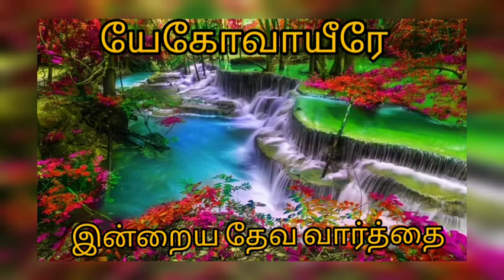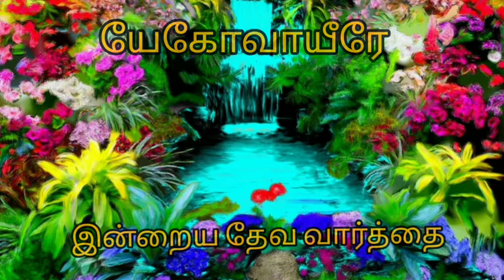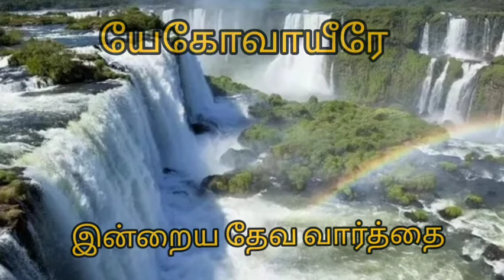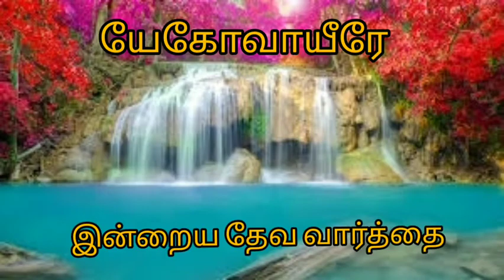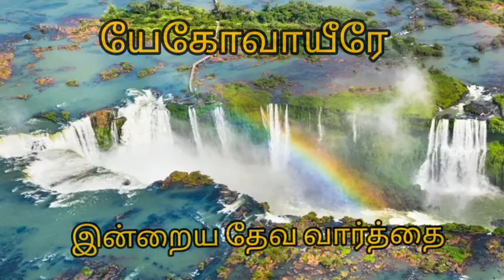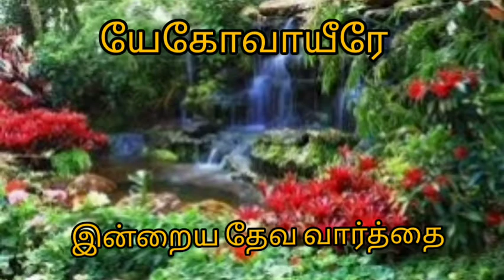இவைகளெல்லாம் உங்களுக்கு வேண்டியவைகள் என்று உங்கள் பரமபிதா அறிந்திருக்கிறார். மத்தேயு 6: 32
Yegovah Yirae - Jehovah Jireh

2020 Conference Call

Morning Prayer - 4.30 am to 5.30 am (Daily Dial in number : 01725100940 Access Code: 972890)

1. Opening Prayer,
 2. Praise & Worship,
3. Word of God ,
4. Family Prayer ,
5. Testimony,
6. Thanks Prayer & Benediction

Youth Prayer - Saturday Morning 6.am to 6.45 am (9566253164)
1.Opening Prayer,
2. Praise & Worship,
3. Word of God,
4. Family Prayer,
5.Thanks Prayer & Benediction

Kids Prayer - Tuesday & Friday - 8.00 pm to 8.30 pm (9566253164)
1. Opening Prayer,
2. Bible Memory verse,
3. Story from the Bible,
4. Kids Songs
5. Thanks Prayer.

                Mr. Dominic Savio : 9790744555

Please come and join be blessed

யேகோவாயீரே - கர்த்தருடைய பர்வதத்திலே பார்த்துக்கொள்ளப்படும்

Jehovah Jireh        - In the mount of the LORD it shall be seen.